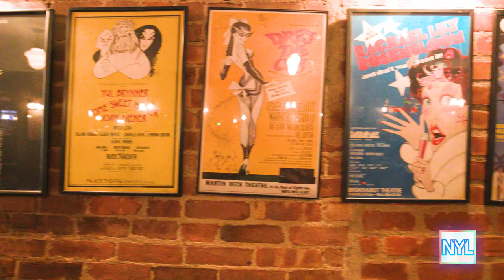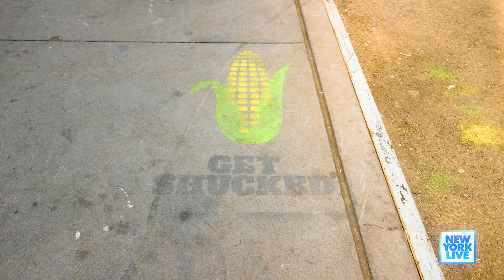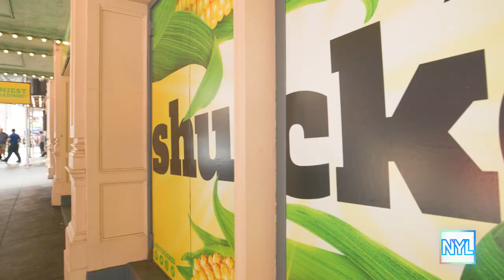Kevin Cahoon Talks “Peaks & Valleys” That Led To “Shucked" | New York Live TV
Tony-nominated actor Kevin Cahoon sits down with Joelle Garguilo in Manhattan's iconic theater district restaurant Joe Allen to discuss his role in Broadway’s “Shucked.”